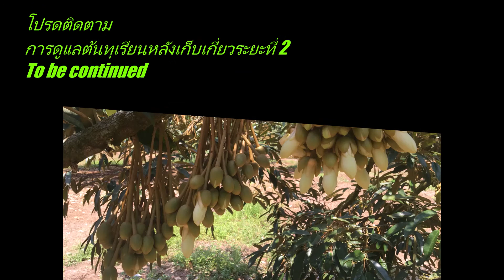การดูแลต้นทุเรียนหลังเก็บลูก (Caring for Durian after harvest : 1) 9/8/2021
ขั้นตอนและวิธีการดูแลฟื้นฟูต้นทุเรียนหลังจากทำการเก็บเกี่ยวผลผลิตแล้ว

บ้านส้อง เวียงสระ # สุราษฎร์ธานี